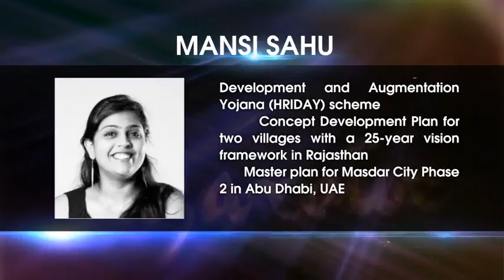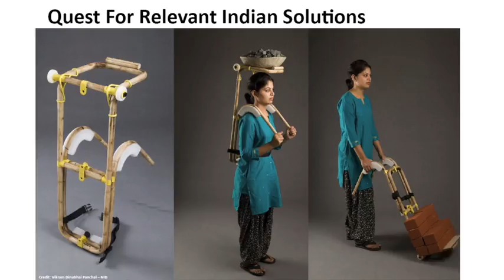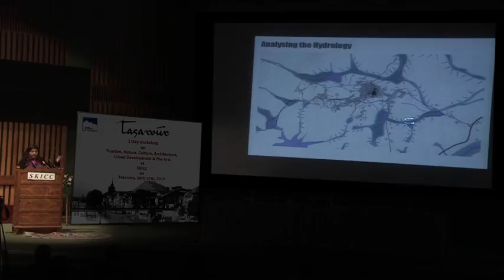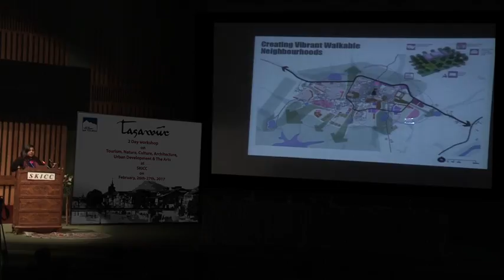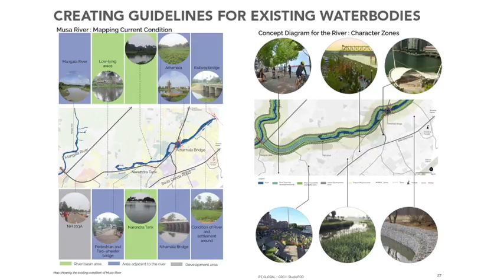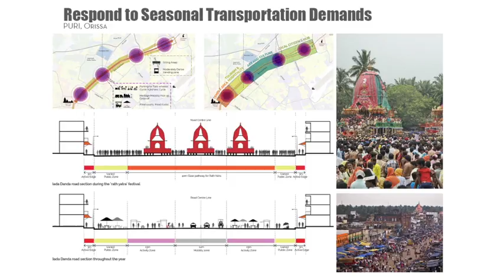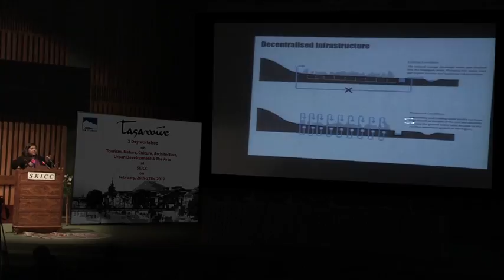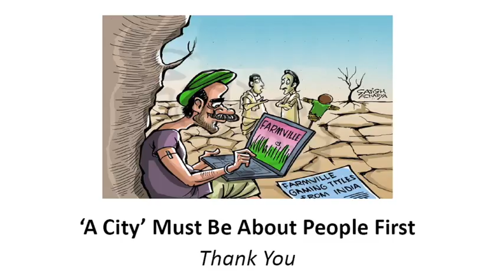Mansi Sahu at Tassavur 2017. Topic: Architectural Conservation, Urban Renewal & Place Making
Tassavur - A 2 day workshop on Tourism, Nature, Culture, Architecture, Urban Development & Arts held at SKICC on 26th and 27th Feb, 2017.

The Department of Tourism, Government of Jammu and Kashmir aims at Reimagining Kashmir and its fragile ecologies through new sustainable and progressive Tourism Development that respects the subtle natural and cultural Sub Regional Identity of the region expressed through its Arts and Crafts, Cuisine, Architecture and Shrines. Tassavur Feb 2017 looked at people and development, crafts and architecture, lakes and forests, solid waste and sanitation, livelihood and tourism as coexisting paradigm and evolve appropriate responses. This workshop was a small attempt, first of its kind, for streamlining and giving appropriate direction to the architectural and engineering systems in vulnerable, fragile and diverse environs like Kashmir Valley. With sustainable infrastructure, more efficient buildings and sound designs, the aim is to develop a living environment for a habitat that rejuvenates and revitalizes one’s soul just like the mystic words of Lal-Ded and Mehjoor.